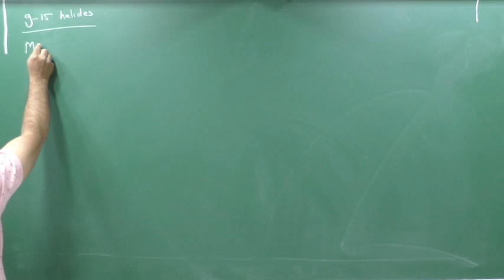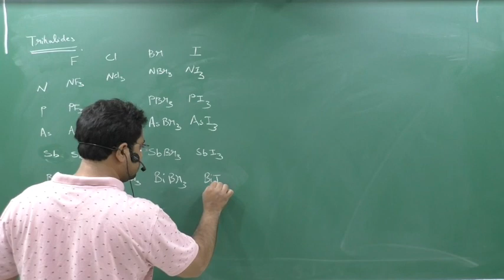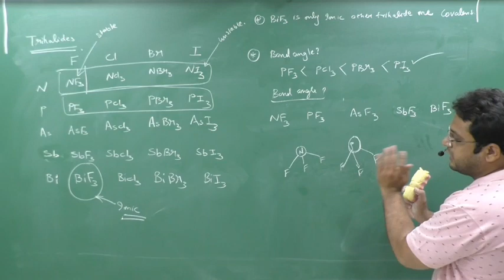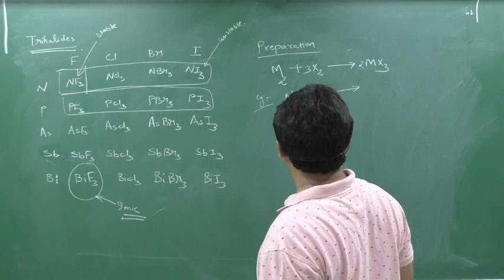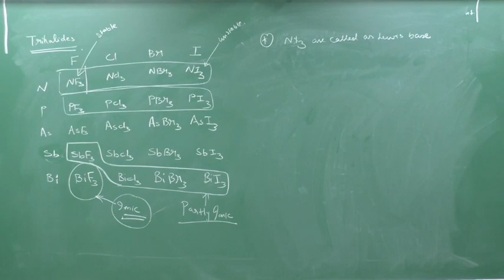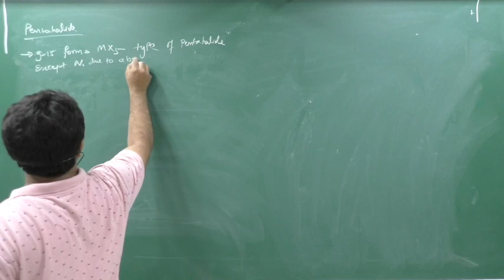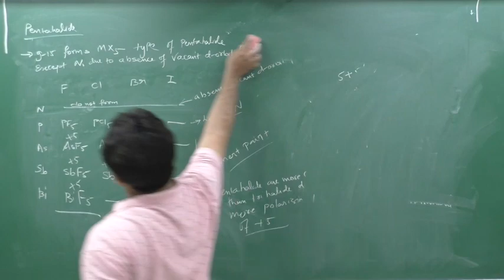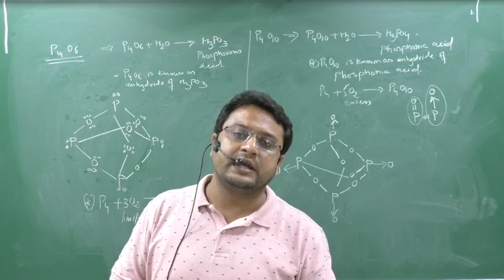P block 2 HALIDES OF GROUP 15&P4O6;P4O10.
Halides of group 15
P4O
6&P4O10